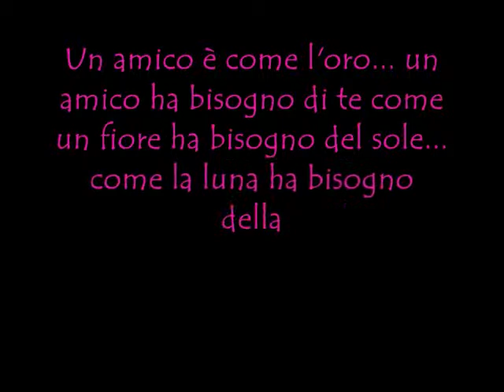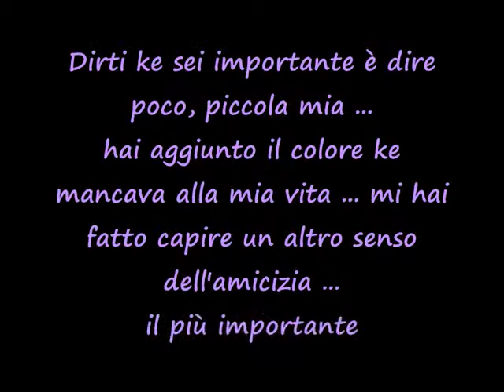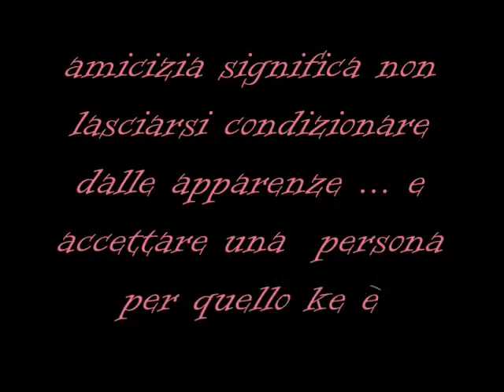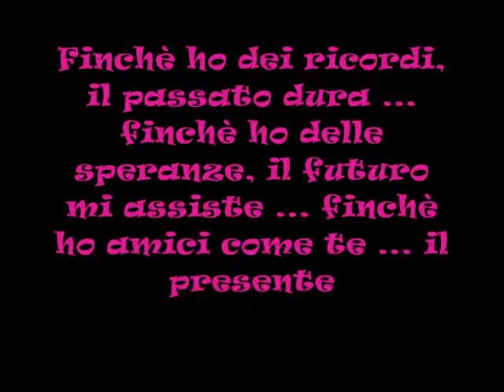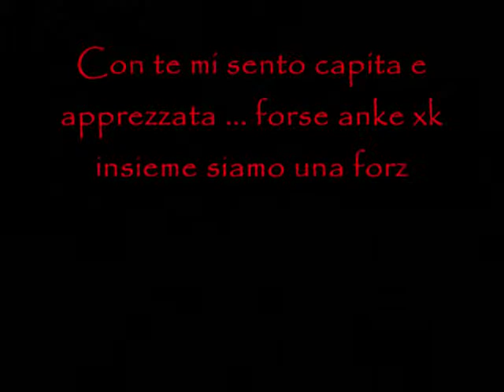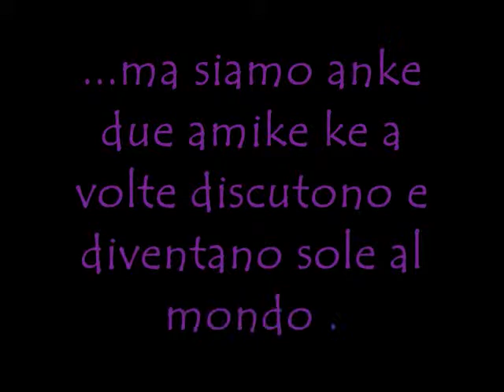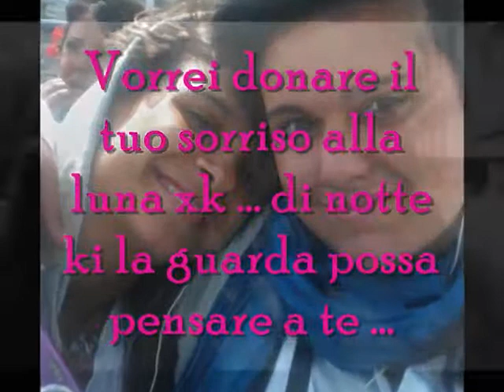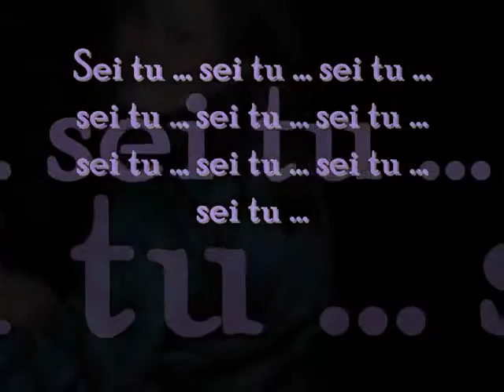Ligabue Piccola stella senza cielo Per la mia stellina)